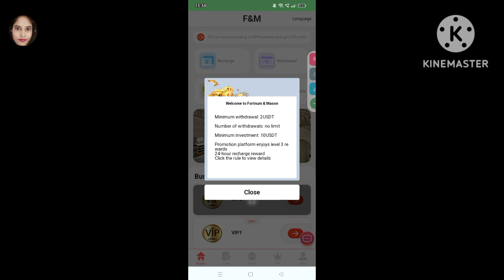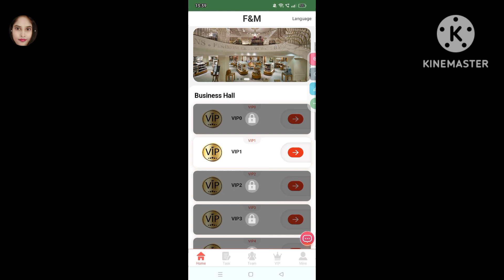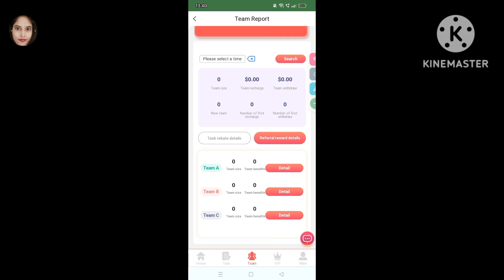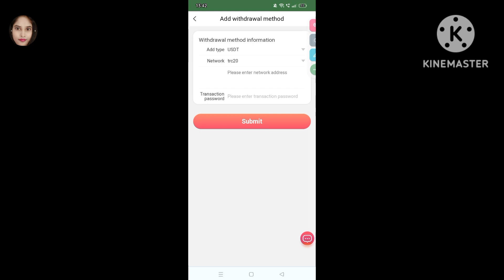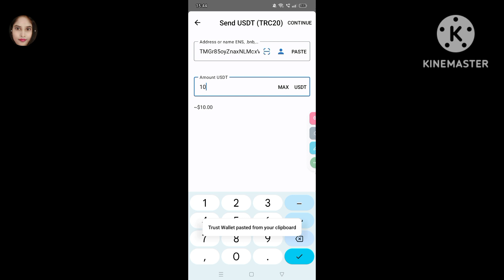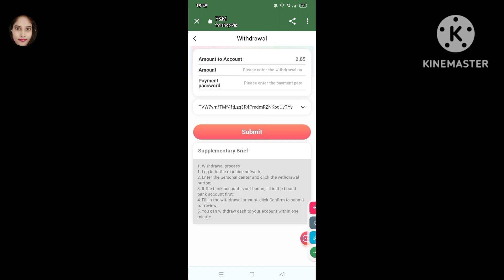Best New Income Projects 2023 | Best Ways to Make Money on Usdt Websites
Registration bonus: 60USDT

Minimum withdrawal amount: 2USDT

Number of withdrawals: no limit.

Mission updated at 00:00 Eastern Time.

VIP daily income is different at different stages
VIP0 requires no recharge and earns 0.3 USDT every day
VIP1 recharges 10 USDT and earns 2.85 USDT daily.
VIP2 recharges 50 USDT and earns 14 USDT daily
VIP3 recharges 160 USDT and earns 45 USDT daily
VIP4 recharges 460USDT and earns 130USDT daily
VIP5 recharges 960USDT and earns 268USDT daily
VIP6 recharges 2960USDT and earns 845USDT daily
VIP7 recharges 7960USDT and earns 2270USDT daily
VIP8 recharges 19,960 USDT and earns 5,700 USDT daily
VIP9 recharges 49960USDT and earns 14270USDT daily
You can enjoy the following three-level rebates by promoting this platform:
A-level members 12% cash back
Class B members get 3% cash back
2% cash back for C-level members
For example:
A-level team members deposit 1,000 USDT and will be rewarded with 120 USDT commission income
B-level team members deposit 1,000 USDT and will be rewarded with 30 USDT commission income
C-level team members who deposit 1,000 USDT will be rewarded with 20 USDT commission income

ABC-level team members who reach the recharge amount can receive additional rewards.
The team deposits 500 USDT within 24 hours and will be rewarded with 16 USDT
If the team deposits 1,500 USDT within 24 hours, the reward will be 36 USDT
If the team deposits 5,000 USDT within 24 hours, the reward will be 156 USDT
The team deposits 10,000 USDT within 24 hours and will be rewarded with 406 USDT
The team deposits 50,000 USDT within 24 hours and will be rewarded with 2,506 USDT
The team deposits 100,000 USDT within 24 hours and will be rewarded with 6,006 USDT
You can contact customer service to apply for the above rewards.

trx mine
dollar website
USDT Thunder
dollar wallet
USDT mining
USDT mining website
Earn USDT
Earn USDT for free
USDT investment
USDT Mining Locations in 2023
Free USDT
investment location
Tether Mining
USD mining
best income
Bestinvestments of 2023
BestReferandEarnAppsof 2023
coin earning app